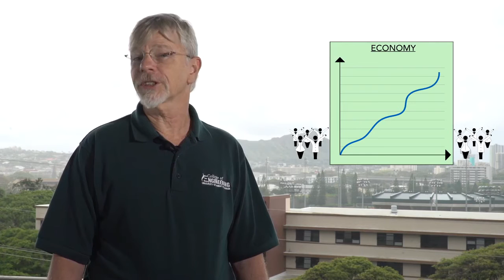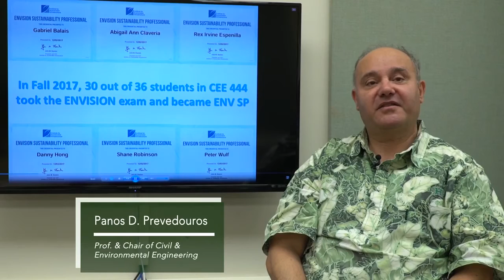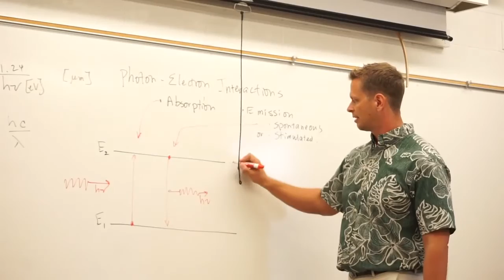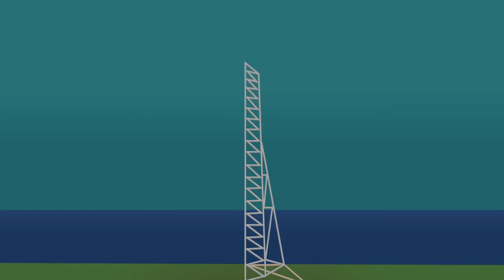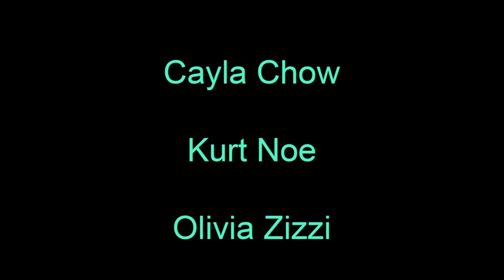UH Engineering Update